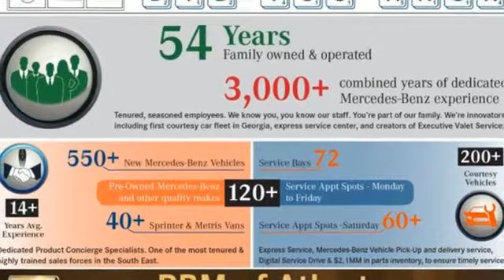Certified 2016 Mercedes-Benz E-Class Atlanta GA Sandy Springs, GA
Year: 2016
Make: Mercedes-Benz
Model: E-Class
Trim: E 350 Sport Sedan
Engine: 6 Cyl. 3.5 L
Transmission: Automatic
Color: Black
Interior: Crystal/Seashell Grey
Mileage: 17445
Stock #: U14849
VIN: WDDHF5KB8GB198117
CERTIFIED, ONE OWNER, CLEAN CARFAX! RBM OF ATLANTA PEDIGREE VEHICLE, SOLD AND SERVICED HERE. WHEELS: 18 SPLIT 5-SPOKE ALLOY -inc: Tires: P245/40R18 All Season, WHEEL LOCKS, TIRES: P245/45R17 AS (STD), SPORT PACKAGE -inc: chrome strips on front/rear bumpers, Sport Bodystyling, Sport-Tuned Suspension, Sport Package, Appearance Code, Two-Louver Radiator Grille w/Integrated Star, REARVIEW CAMERA, PREMIUM PACKAGE -inc: COMAND Navigation, Power Rear-Window Sunshade, Split-Folding Rear Seats, Heated Front Seats, SIRIUS Satellite Radio, Mirror Package, Power Folding Mirrors, harman/kardon Logic 7 Surround Sound System, Dolby Digital 5.1, LANE TRACKING PACKAGE -inc: Lane Keeping Assist Package Code, Blind Spot Assist, Lane Keeping Assist, HEATED FRONT SEATS, GREY ROOF LINER, CRYSTAL/SEASHELL GREY, MB-TEX UPHOLSTERY. This Mercedes-Benz E-Class has a dependable Premium Unleaded V-6 3.5 L/213 engine powering this Automatic transmission.*This Mercedes-Benz E-Class E 350 Sport Has Everything You Want *Wheels: 17 Split 5-Spoke Alloy, Valet Function, Trunk Rear Cargo Access, Trip computer, Transmission: Driver-Adaptive 7-Speed Automatic -inc: sport and economy shift modes and steering wheel shift paddles, Tracker System, Tires: P245/45R17 AS, Tire Specific Low Tire Pressure Warning, Systems Monitor, Strut Front Suspension w/Coil Springs, Steel Spare Wheel, Side Impact Beams, Selective Service Internet Access, Seats w/Leatherette Back Material, Remote Releases -Inc: Power Cargo Access and Keyfob Fuel, Remote Keyless Entry w/Integrated Key Transmitter, 4 Door Curb/Courtesy, Illuminated Entry, Illuminated Ignition Switch and Panic Button, Regular Amplifier, Redundant Digital Speedometer, Rear-Wheel Drive, Rear Fog Lamps.*Visit Us Today *A short visit to RBM of Atlanta located at 7640 Roswell Road, Atlanta, GA 30350 can get you a dependable 2016 Mercedes-Benz E-Class E 350 Sport Sedan today!

Address:
7640 Roswell Road